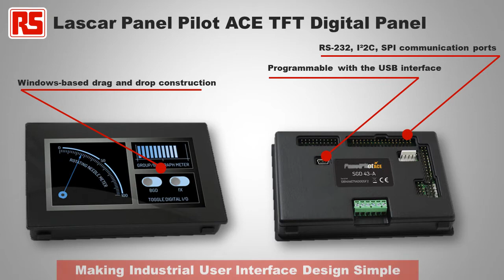New Automation and Control product introduction - December 2014 | RS Components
Selected new product highlights for Automation and Control. See the latest products for motor control, innovative panel meters and the latest range of logic controllers.